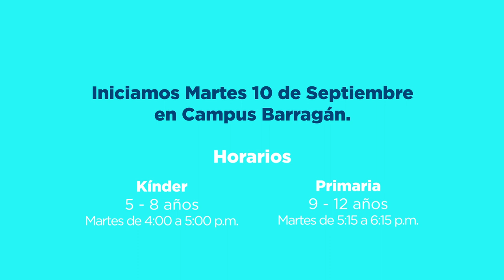Amistad para siempre en Oxford School of English